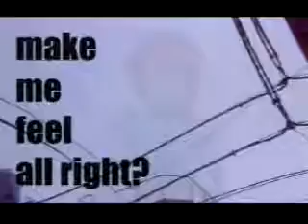Serial Experiments Lain (PS1) commercial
If watching the anime wasn't enough mindfuck for you, then try this game out!